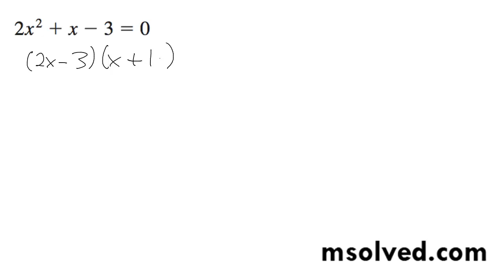2x^2 + x - 3 = 0